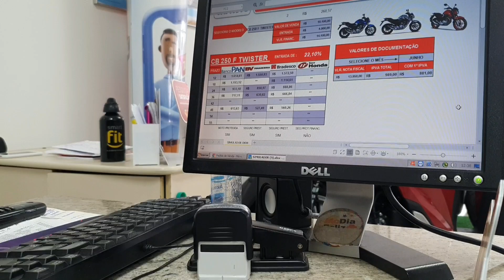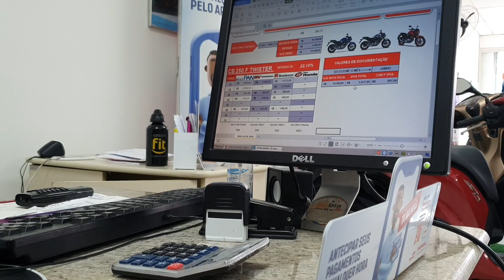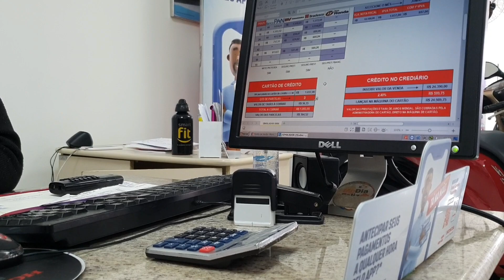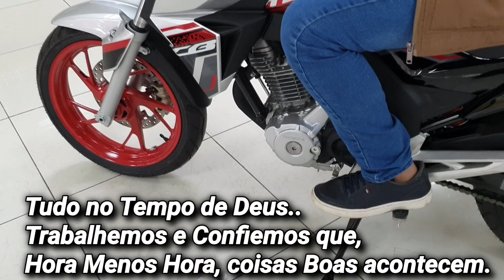FUI NA HONDA VER A CB TWISTER CBS E ABS 2021 PARA COMPRAR - APAIXONEI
Galera, gostei muito da moto. Bem acabada, leve.. a Prata com vermelho me conquistou.

🌍ASSISTA OS VÍDEOS RECENTES DO CANAL;